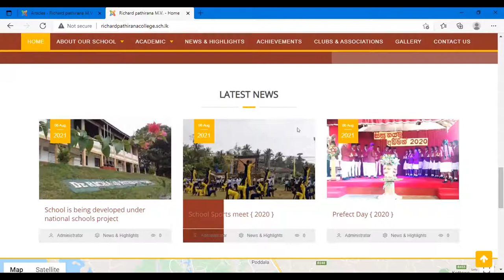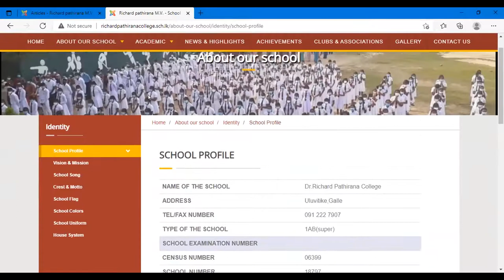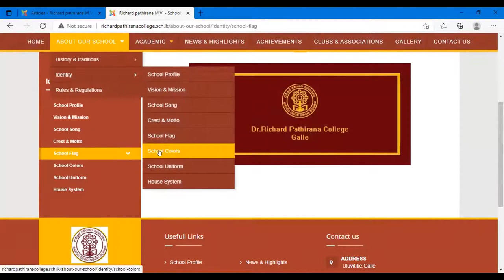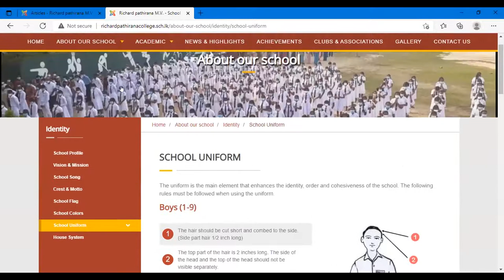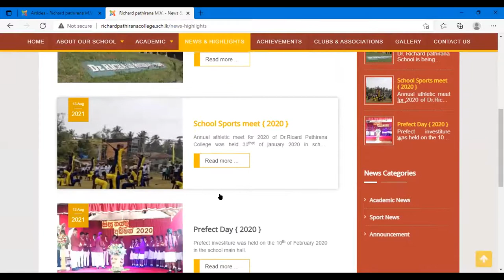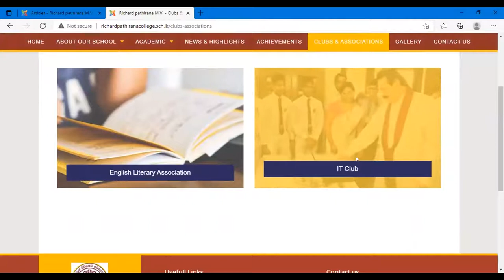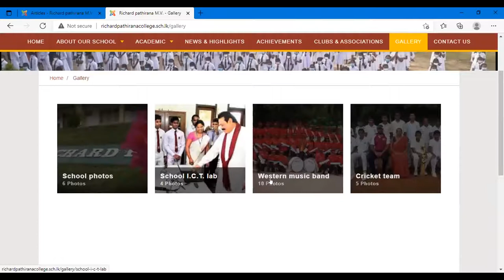Completion and presentation of school websites - Dr Richard Pathirana College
Students representing school IT clubs in the Galle Education Zone, after the training workshops under the "Cyber Lowata Piyapath" project, presenting their school websites that have been set up with the active participation of them under the responsibility of IT teachers.

Presented by -  Dr  Richard Pathirana College